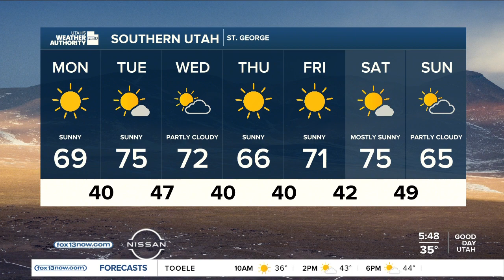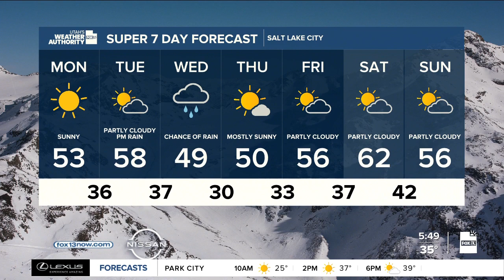Utah's Weather Authority | Break between storms - Mar 14